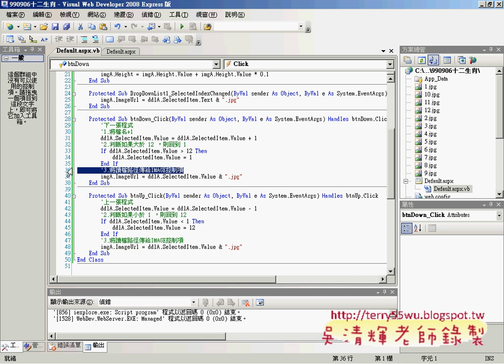08撰寫註解與測試程式並應用(ASP.NET教學_吳老師提供)